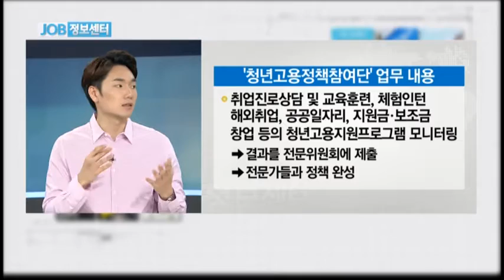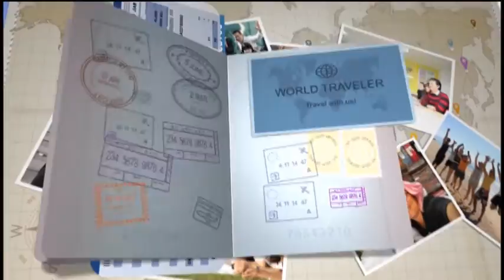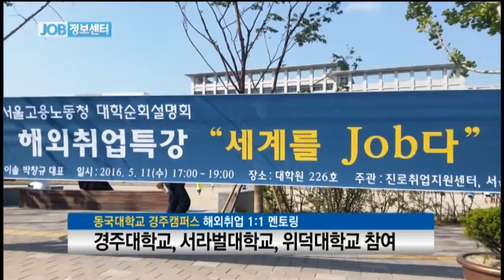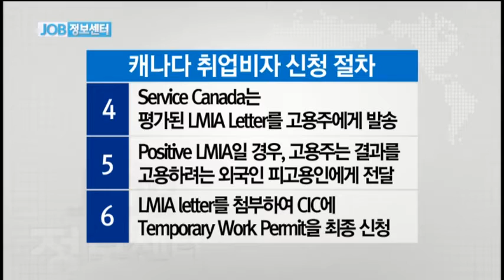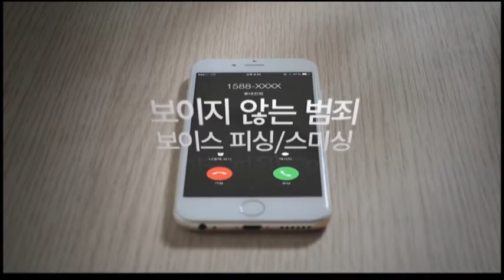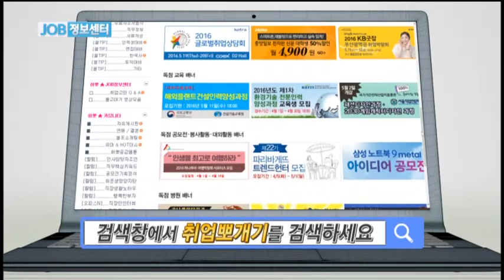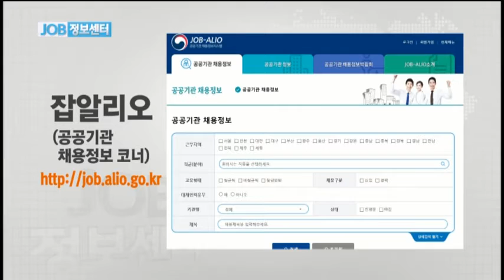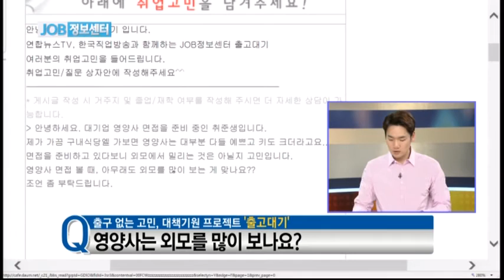[JOB정보센터 160517] 청년고용정책, 청년이 직접 만든다 / 캐나다 취업정보 / 부산, 제주 채용정보 / 청년취업인턴제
◎ 취업IN뉴스
- 아이템 : 청년고용정책, 청년이 직접 만든다
- 코너출연자 : 이남규 아나운서

◎ ‘K-MOVE 다시 만난 세계’
- 아이템 : 캐나다 취업정보
- 출연자 : ’글로벌JOB센터’ 박창규 대표

◎ 고용네크워크
- 아이템 : 부산 고용센터 채용정보
          제주 고용센터 채용정보
- 전화연결 : 부산 고용센터 신유경 주무관
            제주 고용센터 류경양 주무관

◎ 출고대기
- 아이템 : 청년취업인턴제
- 출연자 : 취업 카페 ‘취업뽀개기’ 정진영 선임연구원